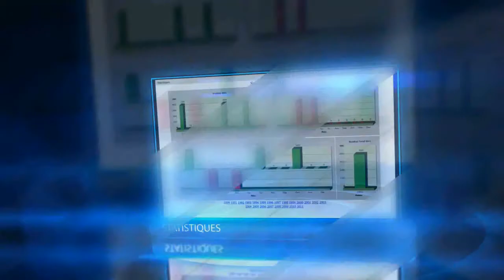Application de gestion des cabinets d'avocats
I-Avocat est application de gestion pour cabinets d'avocats. Il permet une gestion complète et avancée de vos dossiers, clients et contacts. Il gère les temps passés des avocats et secrétaires, et vous aide à la facturation.